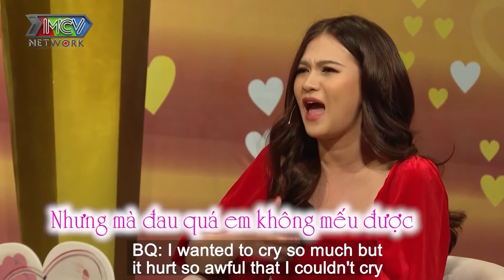Cưu mang CHÀNG NHẠC SĨ NGHÈO cù bất cù bơ nàng HOTGIRL được trả công bằng CẢ CUỘC ĐỜI